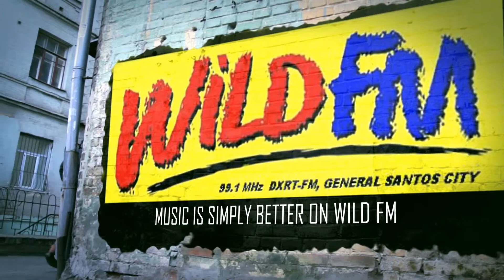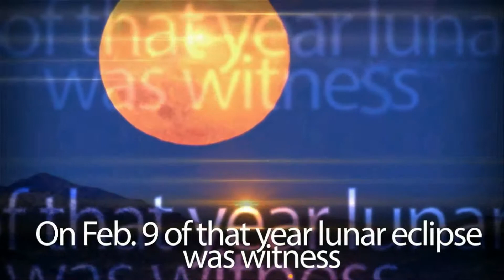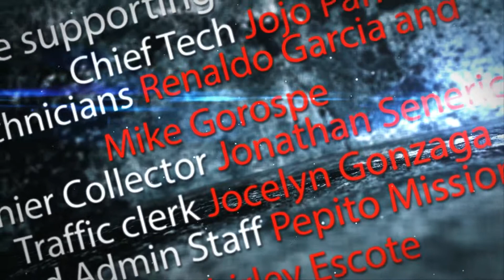Wild FM Gensan Silver Anniversary XB/RT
25th Anniversary Wildfm Gensan DXXB/DXRT FM October 28, 2015